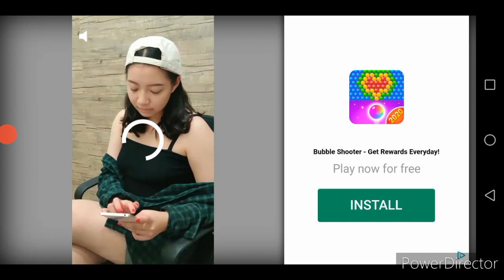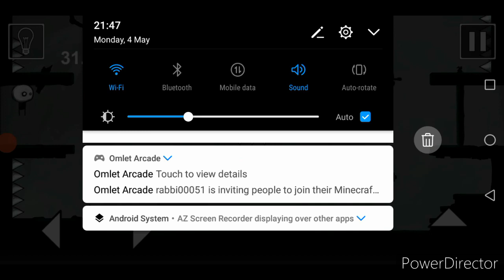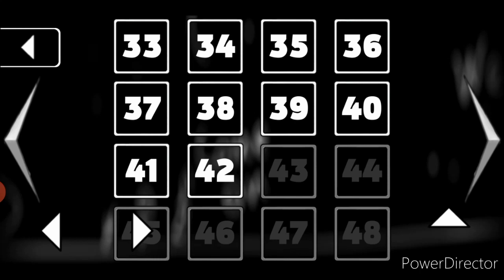I Will Go Through All The Dangers (THAT LEVEL AGAIN)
Tell me if you guys like this video